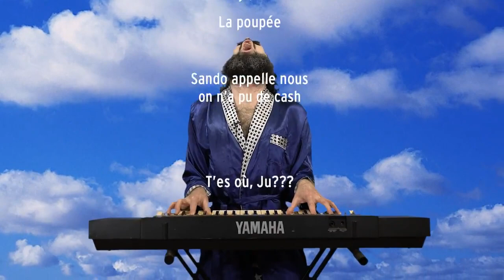Les Entrevues Mal Montées - Yannick De Martino